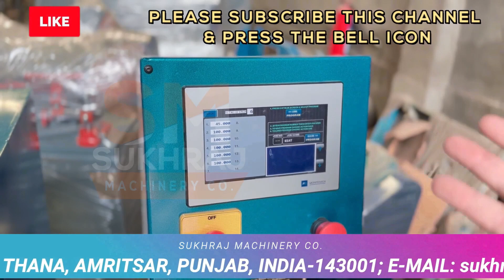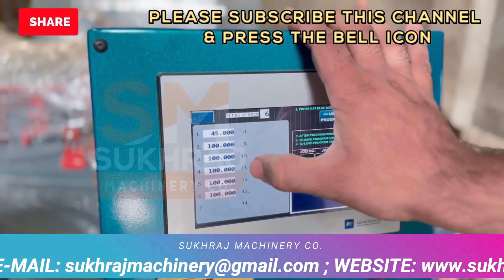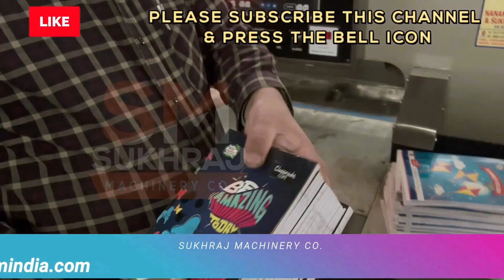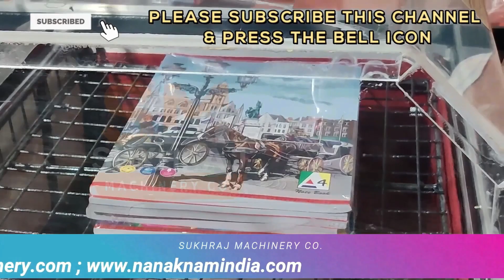ये मरते दम तक चलने वाला बिज़नेस कमाकर देगा 3 लाख Rs हर महीने😮🔥| best business ideas | startup ideas